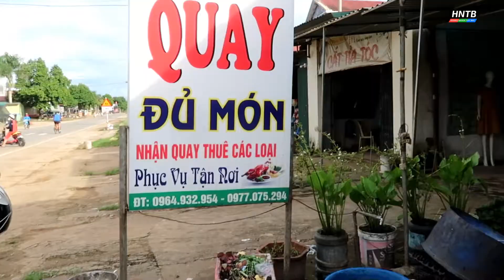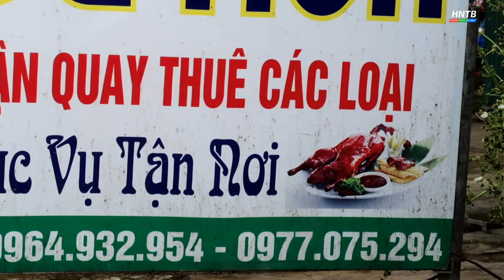☑Cảnh Quay Thịt Vịt Của Anh Công Vịt Nhìn Thấy Đã Thèm...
► Đăng ký & Nhấn chuông 🔔 thông báo để nhận những video ra mới nhất nhé các bác!
 ▶ Hoang Nhiên Tay Bac là kênh Youtube chia sẻ các nội dung về văn hóa - Văn nghệ như múa, hát thái..., Khám phá cảnh đẹp, nét văn hóa sinh hoạt của các dân tộc Tây Bắc, Những món ăn dân dã... Mong muốn lưu giữ những nét đẹp này để không bị mai một đi.
☛ Fanpage:

 / hoangnhienta.  .